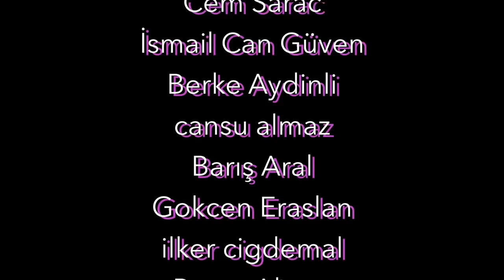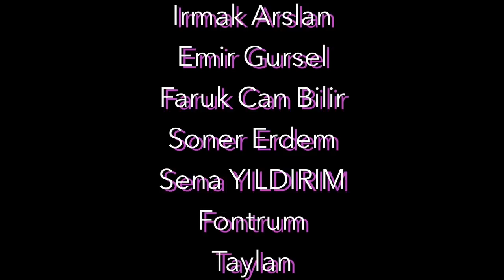KALT'ın Podcast'i - 24. Bölüm: Dostlarla Güzel Bir Yılbaşı Programı (w/Nazlı Bulum & Hasan İnceler)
Ozan Akyol ve Erman Çağlar 2021 yılının son haftası yazıhanelerinde birçok misafir ağırlamış, onlarla çok güzel sohbetler etmiş hatta bazılarına dışarıdan yemek ve meşrubat söylemişlerdir. Şimdi isim verip kimseyi töhmet altında bırakmak istememektedirler. Verecek olsalar da bu isimlerin biri “BEREKET” biri de “MEMNUNİYET”tir. Çünkü ofisler, dükkanlar, yazıhaneler kadim dostlukların adı konulmamış dinlenme tesisleridir. Misafirin konforu ve rahatlığı için göze alınamayacak hiçbir şey yoktur ve birçok dinlenme tesisinin aksine WC ücretsizdir. Sürün keyfini….Spotify